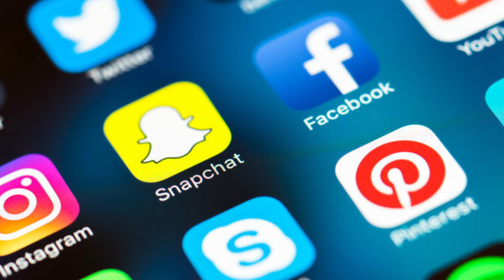അയിഷ സുല്‍ത്താനയെ കൊച്ചിയില്‍ ചോദ്യംചെയ്തു; ലാപ്‌ടോപ് പിടിച്ചെടുത്തു IAisha Sultana questioned again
ലക്ഷദ്വീപ് കാരിയായ ചലച്ചിത്ര പ്രവര്‍ത്തക ആയിഷ സുല്‍ത്താനയെ കൊച്ചിയില്‍ ചോദ്യംചെയ്ത് ലാപ്‌ടോപ് പിടിച്ചെടുത്തു. ബാങ്ക് അക്കൗണ്ട് സംബന്ധിച്ച വിശദാംശങ്ങള്‍ തേടുകയും ചെയ്തു. ആയിഷയുടെ സഹോദരനില്‍നിന്നും മൊഴിയെടുത്തു. ചോദ്യംചെയ്യല്‍ രണ്ടു മണിക്കൂറോളം നീണ്ടു. ചലച്ചിത്രകാരി ഇന്ന് അറസ്റ്റ് ചെയ്യപ്പെടുമെന്ന റിപ്പോര്‍ട്ടുകള്‍ വന്നിരുന്നു. എന്നാല്‍, അതുണ്ടായില്ല. കവരത്തി പൊലീസാണ് എറണാകുളം കാക്കനാട്ട് ആയിഷ സുല്‍ത്താന താമസിക്കുന്ന ഫ്‌ളാറ്റിലെത്തി ചോദ്യംചെയ്തത്. താന്‍ നല്‍കിയ വിവരങ്ങള്‍ ശരിയാണോ എന്ന് സഹോദരനോട് ചോദിച്ച് ഉറപ്പുവരുത്തിയതായി അയിഷ വെളിപ്പെടുത്തി.